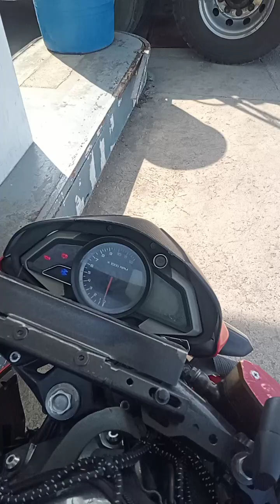PART-3, day off adventures. masaya ang mga boys habang nagmamaneho♥️